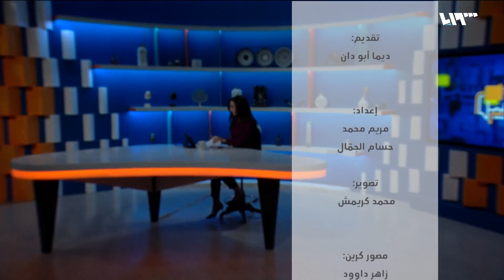غازي عنتاب.. مؤتمر يجمع خريجين سوريين بمديري شركات لإيجاد فرص عمل | لم الشمل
انطلقت النسخةُ الثانيةُ من مؤتمرِ الخريجين السوريين في غازي عنتاب، عبر فعالياتٍ متعددةٍ خلال يومٍ واحدٍ بهدفِ مساعدةِ الطلابِ بالدخولِ إلى سوقِ العملِ بعد التخرج..